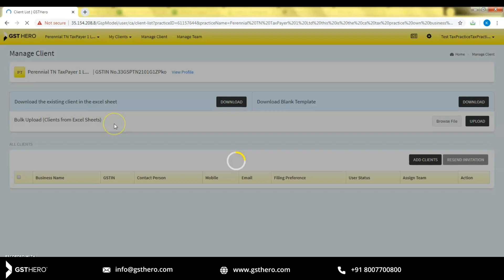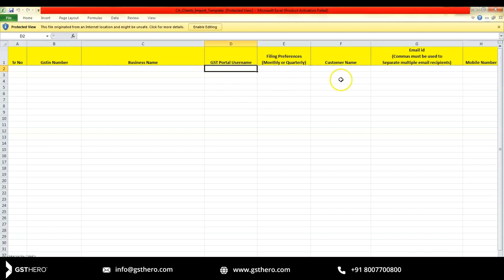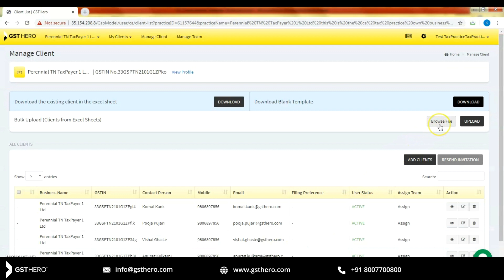GST Return Filing | How to Add Clients in Bulk in GSTHero CA Module?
GSTHero is the best GST filing, E-Way Bill Generation & E-Invoicing Software in India. GSTHero is a government authorized GST Suvidha Provider.

 Both Businesses and Tax Practitioners can file GSTR 1, GSTR 3B, GSTR 9 and GSTR 9C with all supporting reports. 1-Click Auto Reconciliation & report-matching feature helps you in claiming up to 100% ITC and finds your GST Defaulting Suppliers.

GSTR2A vs GSTR-3B, GSTR-1 vs GSTR-3B, 'GSTR-1, GSTR-2A & GSTR-3B' annual report matching is also provided by GSTHero.

In this video, We explain How to add clients in GSTHero CA module?

gst return filing in hindi, chartered accountant work, gst registration, gst return software, best gst return software in india